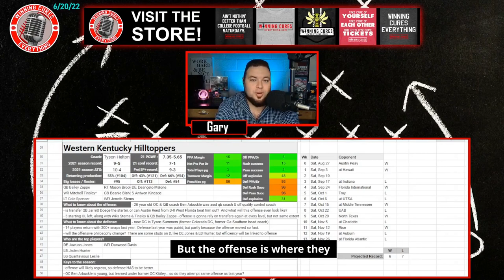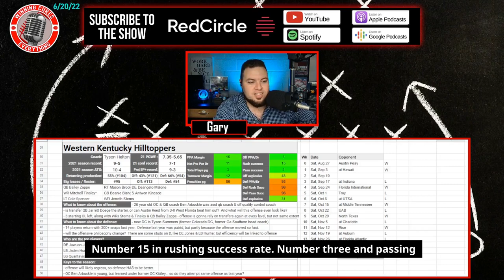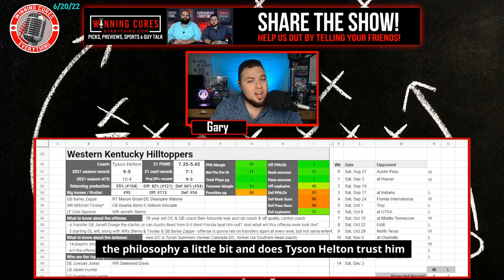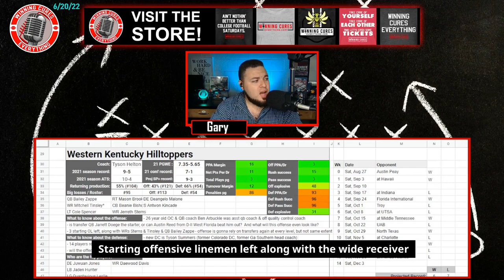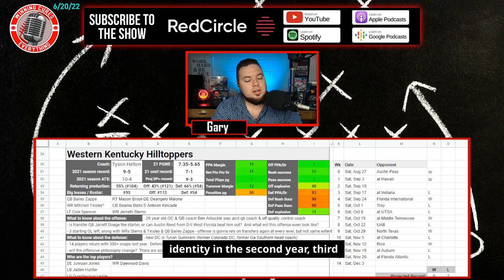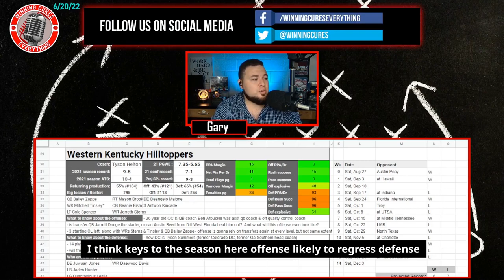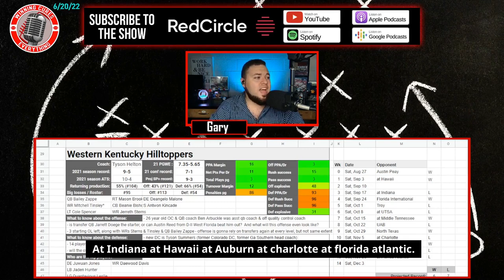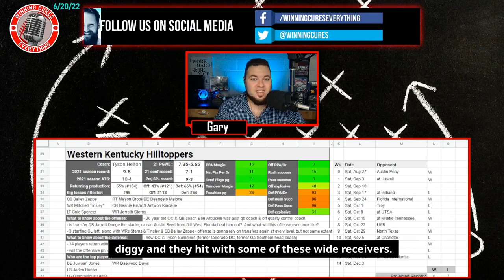Western Kentucky (WKU) Hilltoppers 2022 Football Predictions & Preview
Gary gives a quick preview & his predictions for the WKU (Western Kentucky) Hilltoppers 2022 football season, whether they will go over the win total, record prediction, keys to the season and more!